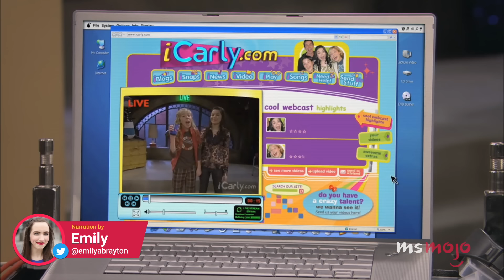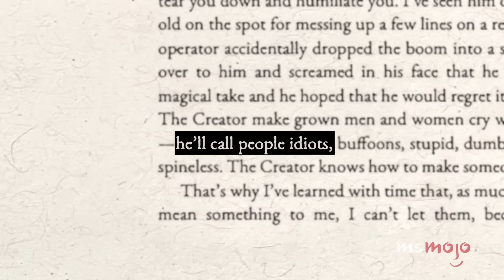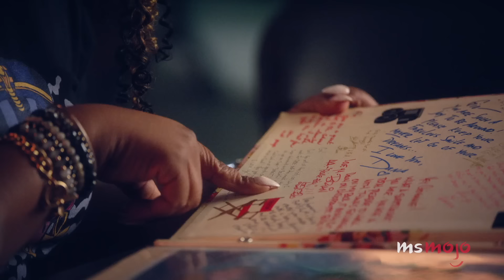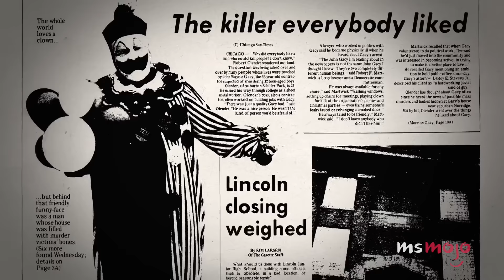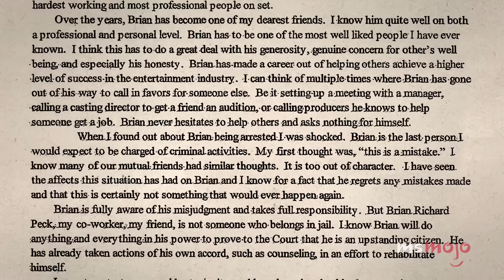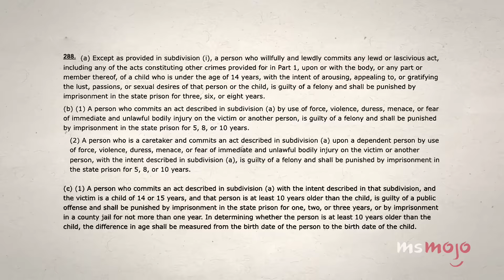10 Shocking Reveals from Quiet on Set: The Dark Side of Kids TV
"Quiet on Set" left us with a lot to talk about. Welcome to MsMojo, and today we’re looking at the biggest bombshells from Investigation Discovery’s 4-part exposé about Nickelodeon. Our countdown includes Drake Bell was "John Doe," traumatizing On-Air Dares, treatment of the female casts, and more! Did you watch “Quiet on Set”?